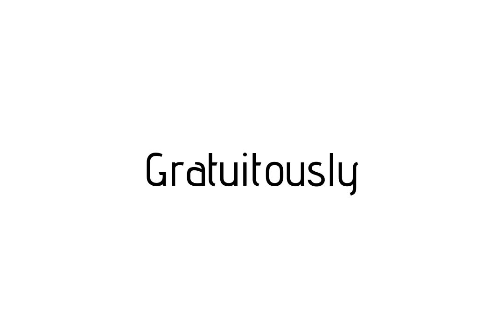How to pronounce Gratuitously / Gratuitously pronunciation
Raccoon teaches you how to pronounce Gratuitously . Raccoon vous apprends a prononcer Gratuitously . Como pronunciar Gratuitously